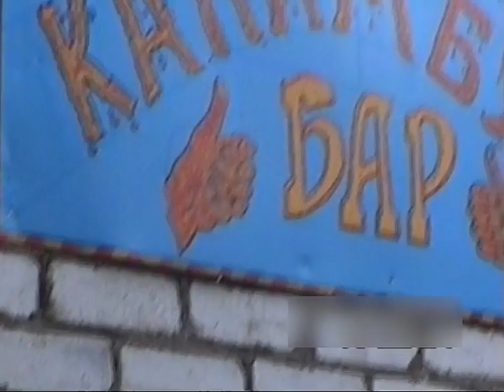Выпускной вечер 2009 год📼Начало. Смотрим и слушаем🎧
Архивное видео. Амурская обл. с. Новочесноково.  Выпуск 2009 года. июнь, Россия.